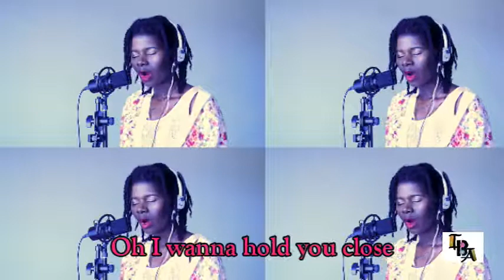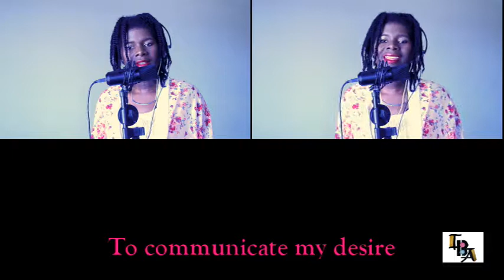Secret thoughts | IBA's version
Hi there !
Here is a new remix with "Tease me" instrumental, 3T's song.

Here's a link to the original song for those of you who will want to watch the original song